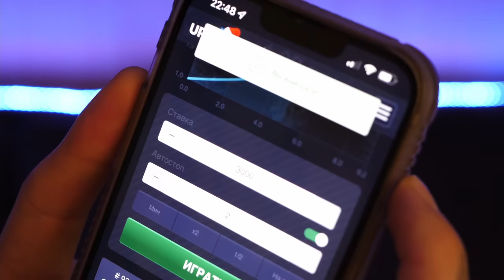Лучшие Моменты Ботанов на Баскетболе за 2021 | Best Nerds Basketball Prank of 2021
Лучшие Моменты Ботанов на Баскетболе за 2021 | Best Nerd Basketball Prank of 2021